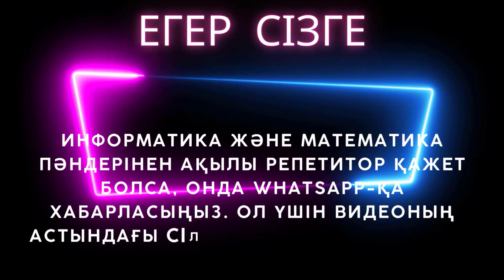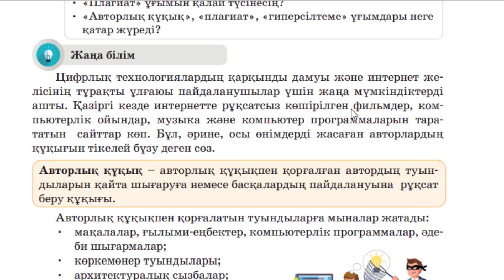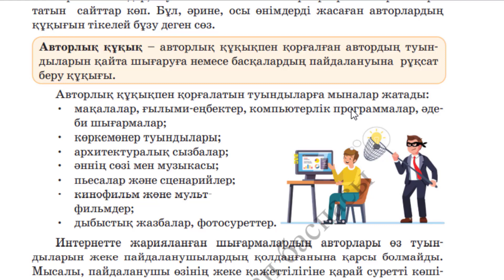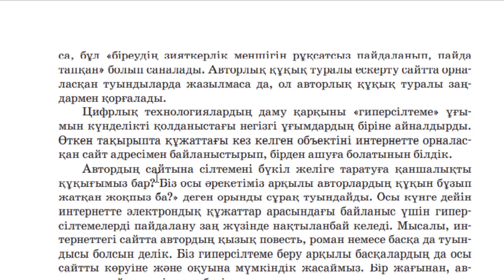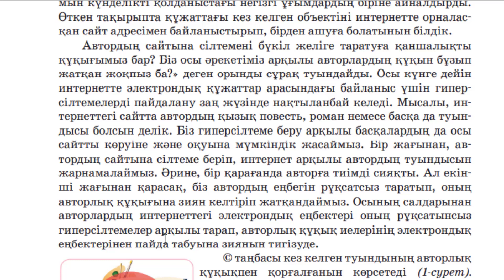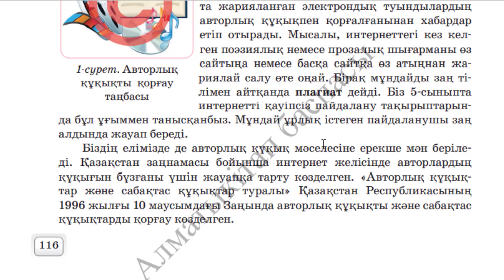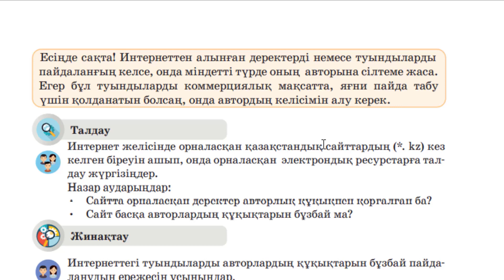26 сабақ 6 сынып Информатика 4.4 ИНТЕРНЕТТЕГІ АВТОРЛЫҚ ҚҰҚЫҚ ЖӘНЕ ПЛАГИАТ МӘСЕЛЕЛЕРІ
Қайырлы күн!
26 сабақ 6 сынып Информатика 4.4 ИНТЕРНЕТТЕГІ АВТОРЛЫҚ ҚҰҚЫҚ ЖӘНЕ ПЛАГИАТ МӘСЕЛЕЛЕРІ